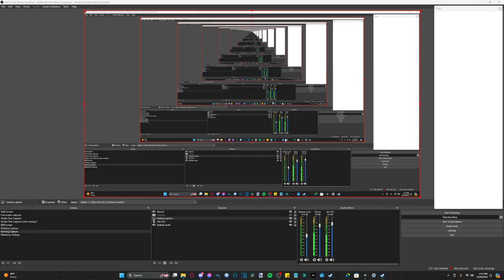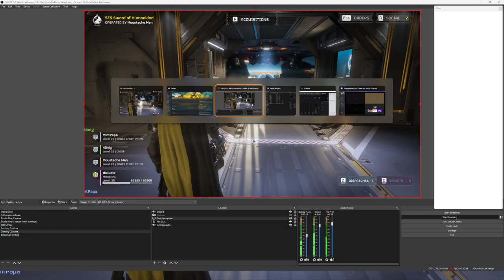Helldivers 2 #10 "East? I thought you said Weast" - Chinstrap Chaps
Feast?  I thought you said Queest